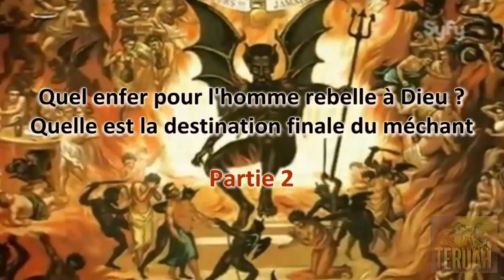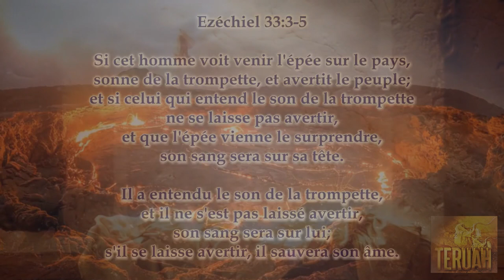Quel enfer pour l'homme rebelle à Dieu ? Quelle est la destination finale du méchant ? (Partie 2)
12 juin 2010 & 2 mai 2007. (Partie 2). La Parole du Seigneur délivrée à Timothy, traduite et lue par Justine. TEXTE du message